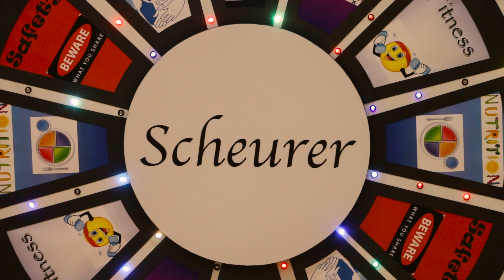Caseville School Health Fair 2016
Scheurer Healthcare Network held their first health fair at Caseville Public Schools on Wednesday, February 3, 2016. Employees from various departments of Scheurer Hospital were on hand to teach Caseville students about health, wellness and safety. Approximately 250 students attended the health fair.